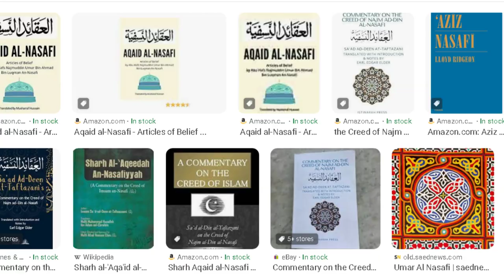CHIKAGONING BIRINCHI O’ZBEK FUQAROSI BILAN SUHBAT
Suhbatni Olim Sharipov olib bordi.
Loyiha muallifi va tasvirchi Zulfiya Tursunova